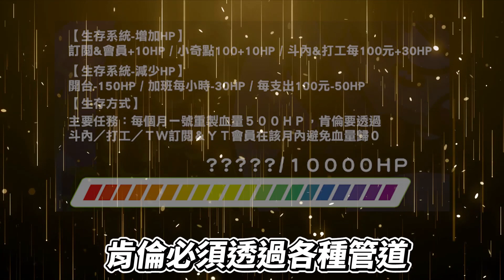肯倫｜肯黑通行證上線囉！６月加入會員福利介紹｜新楓之谷｜肯黑通行證｜會員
六月份【肯黑通行證】會員福利介紹影片！
究竟這個月加入會員會有什麼福利呢？